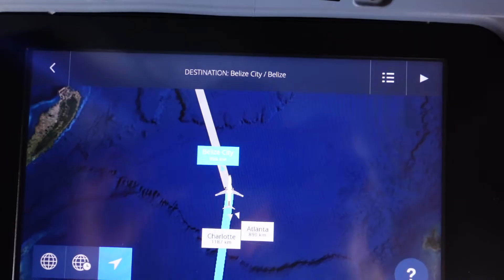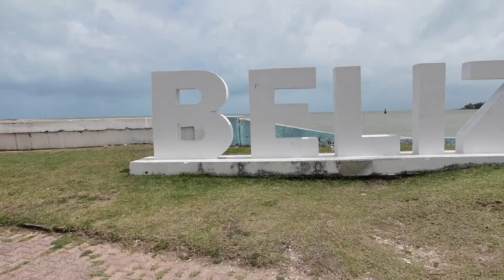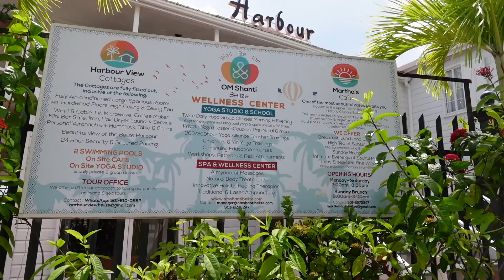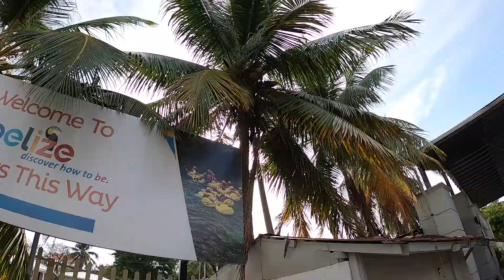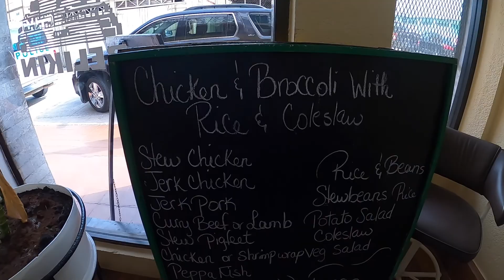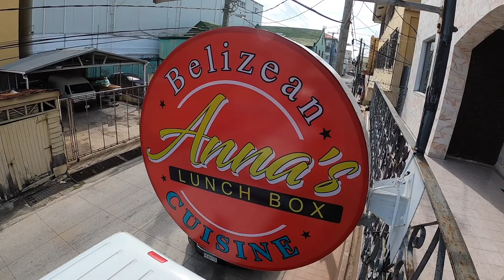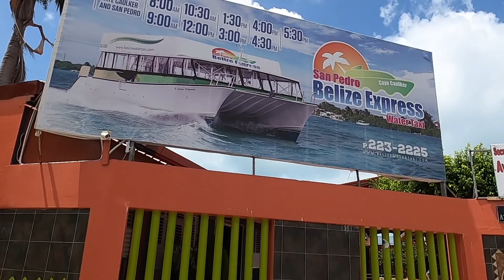BELIZE SOLO VLOG | PART 1 OF 3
Hey guys here is my most recent solo trip to Belize. It's more of shots of my trip than a vlog. I only had 5 days which is way to short! Let me know what y'all think and if you have to been to Belize yet.
***Don't forget to get your free stocks the links for Webull and Robinhood are down below!

***Anna's Lunch Box - 4 Bishop St, Belize City

**Get up to 2 Free Stocks (valued up to $1850) on WeBull

**Join Robinhood with my link and we'll both get a free stock 🤝

**Sea Moss that I use!